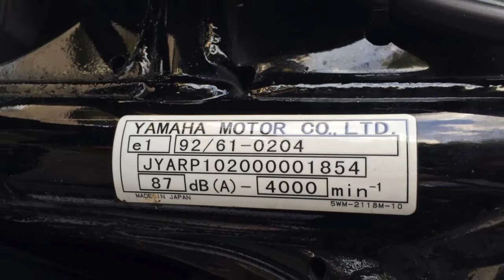STOLEN MOTORBIKE!!! STOLEN PROPERTY!!!